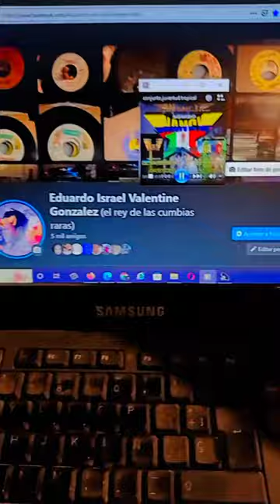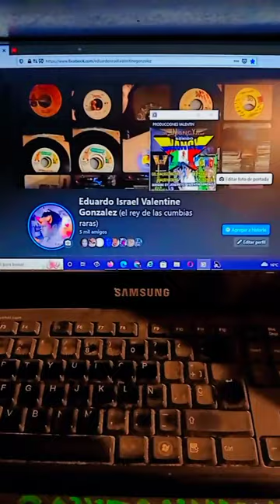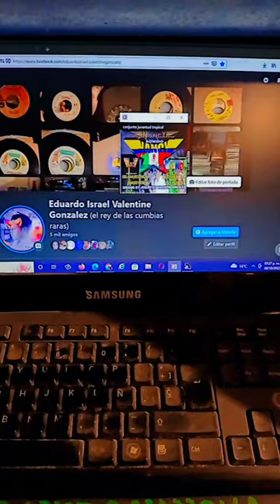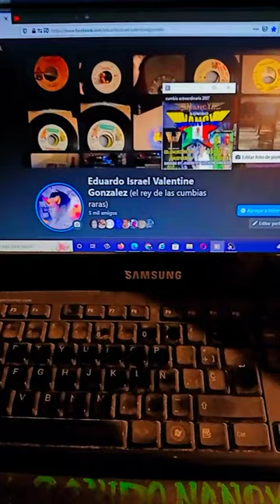▶⏩⏭⏸⏹⏺🎼🎵LA CUMBIA EXTRAORDINARIA PLUS-🎶🎙🎚🪘🥁🎻🎺🎸🪗🎷🎧 Sonido Nancy Plus🆗👍🐷